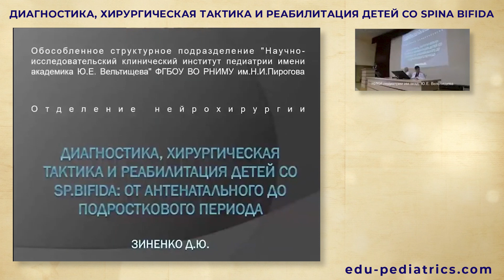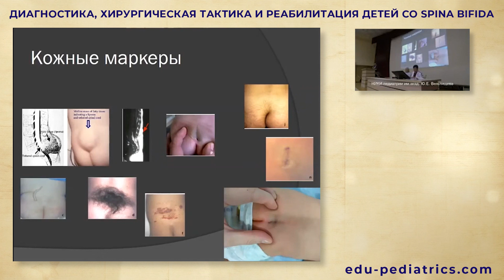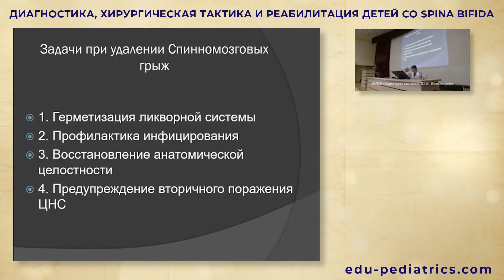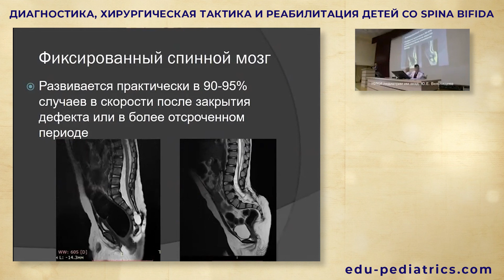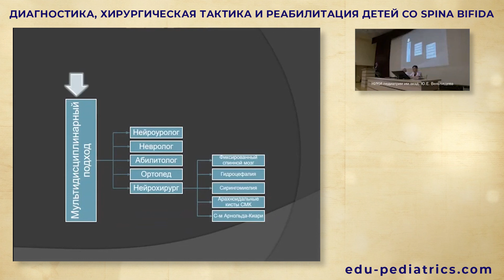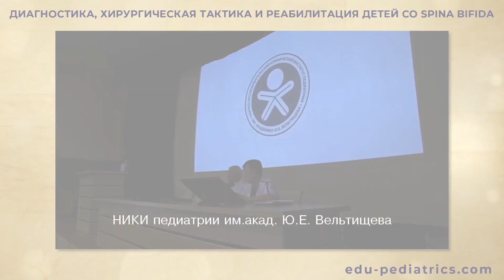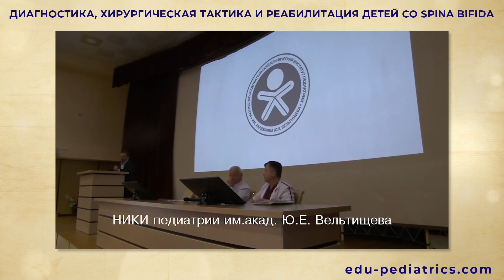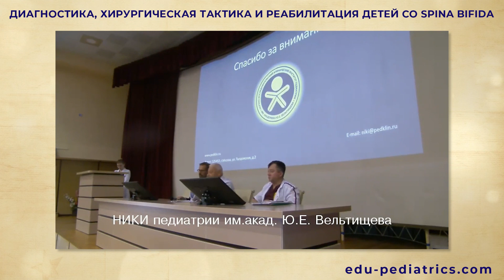Диагностика, хирургическая тактика и реабилитация детей со Spina bifida